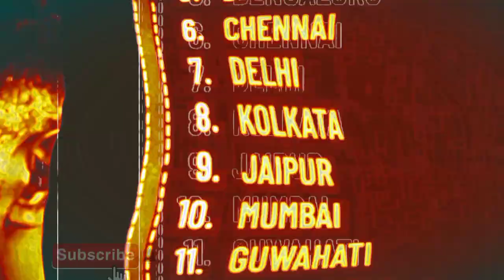IPL కావ్య మారన్ SRH గెలుపు కోసం వేసిన ప్లాన్ చుస్తే దిమ్మ తిరిగి పోతుంది.ఈసారి కప్ మాదే అంటున్న SRH